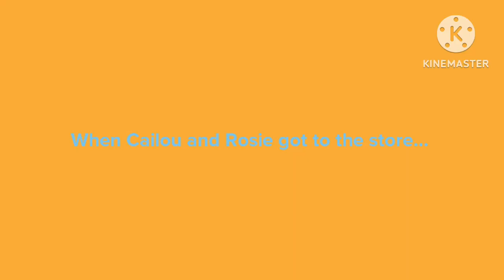Cailou and Rosie Buy Flowers For Their Mom/Ungrounded (Mother’s Day Special 💐)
Reuploaded due to an error

Happy Mother’s Day To All Mothers Out There 💐